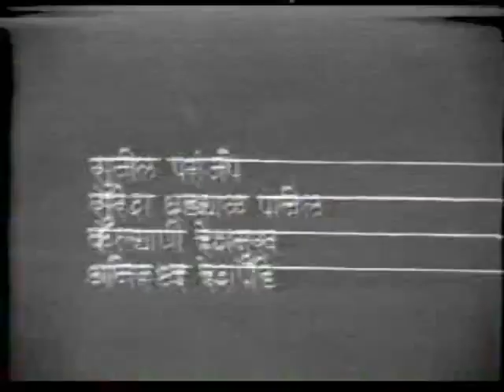मुलखावेगळी माणसं | Dr. Kalyani Deshmukh : North Indian Classical Vocal Music Artiste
Hindustani Classical Music Is The Hindustani Or North Indian Style Of Indian Classical Music Found Throughout The Northern Indian Subcontinent. The Style Is Sometimes Called North Indian Classical Music Or Shāstriya Sangīt. It Is A Tradition That Originated In Vedic Ritual Chants And Has Been Evolving Since The 12th Century CE, Primarily In What Is Now North India, Pakistan And Bangladesh And To Some Extent In Nepal And Afghanistan. Today, It Is One Of The Two Subgenres Of Indian Classical Music, The Other Being Carnatic Music, The Classical Tradition Of South India. Want to know more about Dr. Kalyani Deshmukh